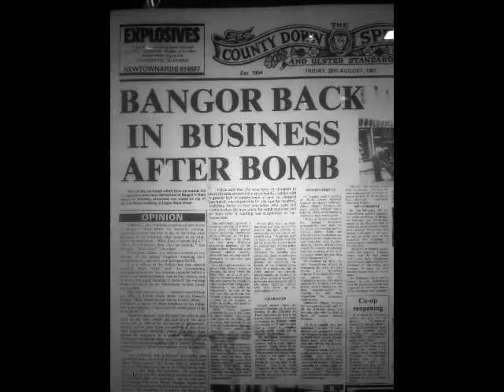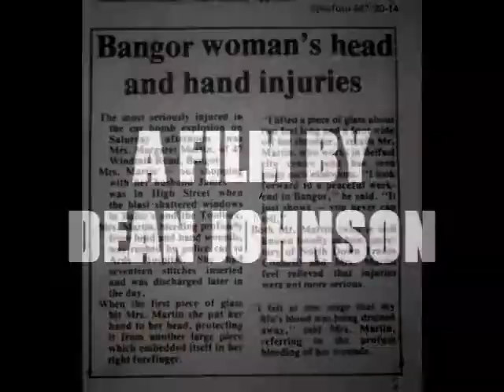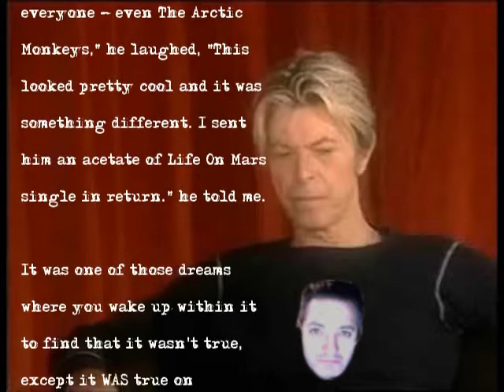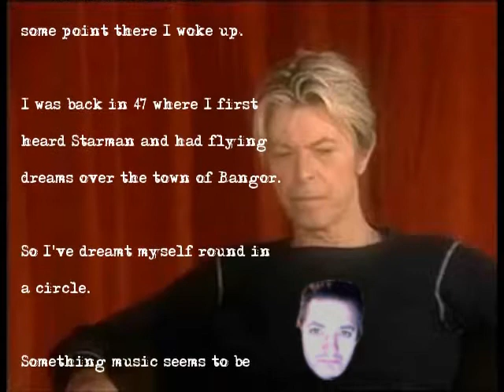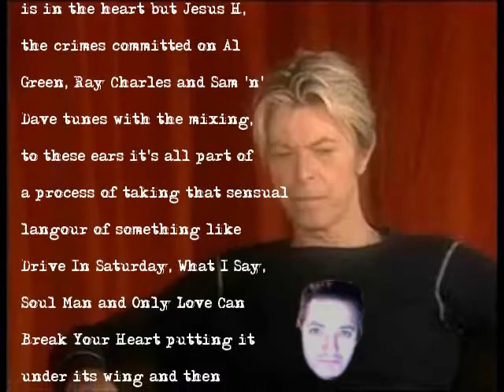Gavin Martin's Altamont Allotment (For Manure of the Mind)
The 2012 writings and readings of Gavin Martin.

A Dean Johnson Film.